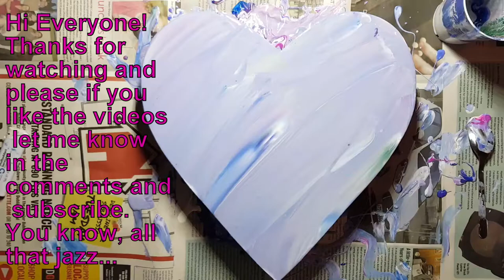Acrylic Fluid Painting Techniques l Acrylic Pour On Wood Heart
I added 2 drops of coconut hair serum to each color